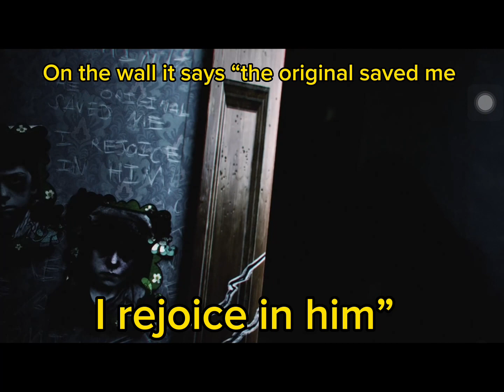POPPY PLAYTIME CHAPTER 3 TEASER TRAILER 2 BREAKDOWN!